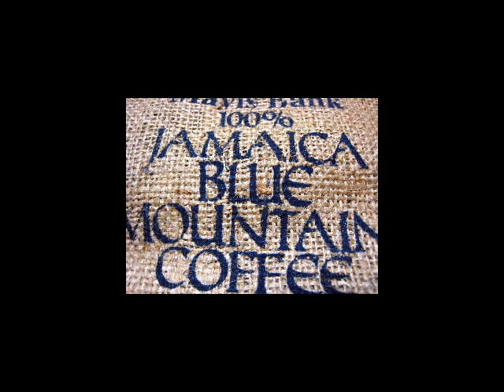REGGAE VINYL MIX 2K1 #4 - BY HIS DEEDS / VC , LOVERS ROOTS&CULTURE ONE DROP REGGAE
POLICE AND RUDE BOY / BUJU BANTON / GARGAMEL
"FRESH AIR" / YOUNG BLOOD
THE STORM IS OVER NOW / TERRY LINEN / RAGGEDY JOE
WIN YOUR LOVE / SANCHEZ / ORGANIC
"FIESTA" / XTERMINATOR
WHEN DEM EGO DONE / NORRIS MAN / JAH SCOUT
GIVE HER THE LOVING / SIZZLA / GREENSLEEVES
"MAMA" / TECHNIQUSE
"JUST LIKE THE SEA" / BALL A FIRE
"NUMBER ONE" / PENTHOUSE
"MR. BROWN" / PENTHOUSE
"FOREVER LOVING JAH" / PENTHOUSE
"BROKEN HEART" / SPRAGGA ROOTS
OPPORTUNITY / SADIKI / HARMONY HOUSE
RISE ABOVE / BERES HAMMOND & GINJA / HARMMONY HOUSE
NEVER GO WHERE PAGONS GO / WARRIOR KING / CALI BUD
BY HIS DEEDS / VC / DIG DIS
GWAAAN / VC / DIG DIS